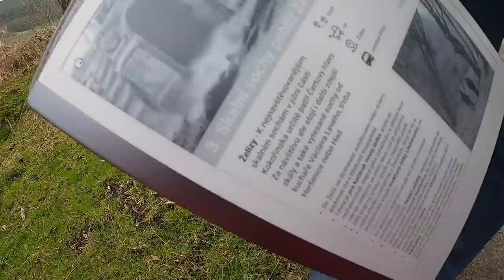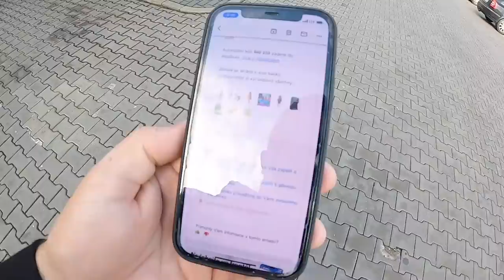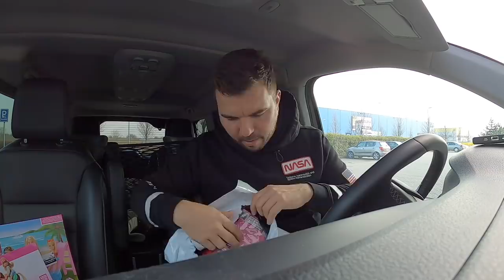Dva tátové VLOG: Náš víkendový výlet a konečně nedělní brunch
Vyrazili jsme si o víkendu na výlet a konečně jsme si mohli užít i brunch s kamarády.